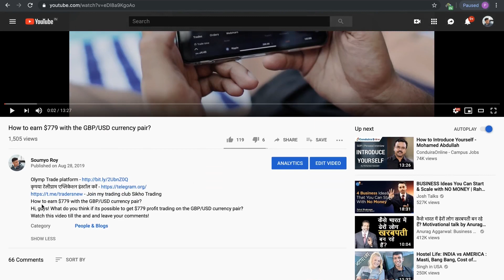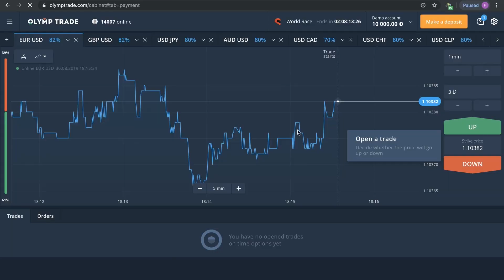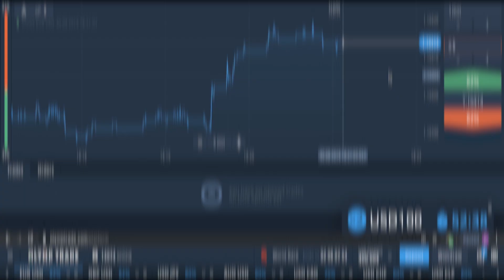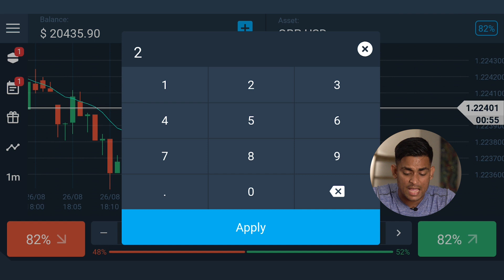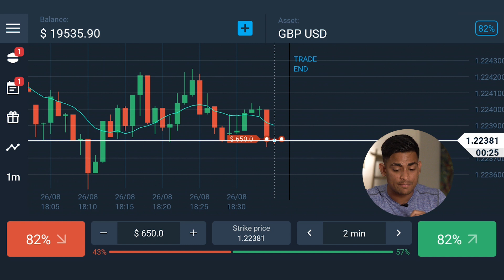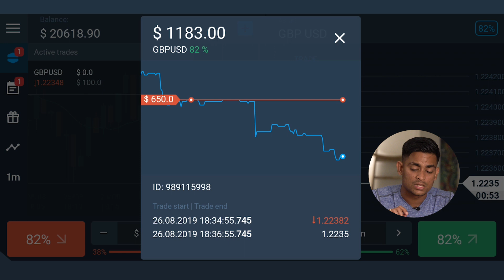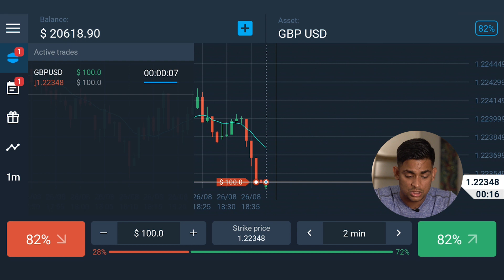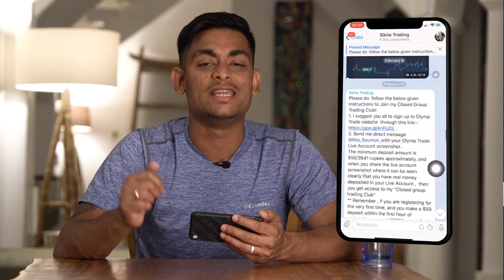Basics of Stock Trading! Episode 2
Hello, friends in this video I am going to demonstrate one very simple indicator, which is known as SMA ( Simple moving average), which is very efficient and as you guys know I also some use VIP strategies where this indicator is used very widely. And in my opinion, this indicator is very simple and we can really benefit using it and this is one of the very basic indicators. So please do follow it well and try to use it whenever you trade.

नमस्कार, दोस्तों इस वीडियो में मैं एक बहुत ही सरल संकेतक प्रदर्शित करने जा रहा हूं, जिसे एसएमए (सिंपल मूविंग एवरेज) के रूप में जाना जाता है, जो बहुत ही कुशल है और जैसा कि आप लोग जानते हैं मैं कुछ वीआईपी रणनीतियों का भी उपयोग करता हूं जहां इस सूचक का बहुत व्यापक रूप से उपयोग किया जाता है। और मेरी राय में, यह संकेतक बहुत सरल है और हम वास्तव में इसका उपयोग करके लाभ उठा सकते हैं और यह बहुत ही बुनियादी संकेतकों में से एक है। तो कृपया इसे अच्छे से फॉलो करें और जब भी आप ट्रेड करें तो इसका उपयोग करने का प्रयास करें।